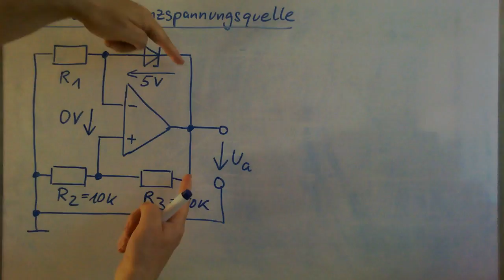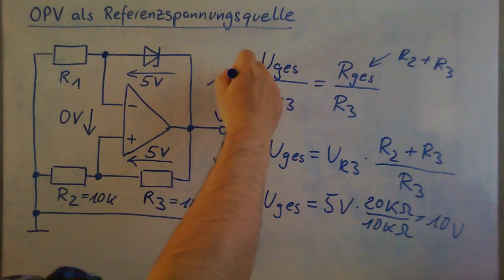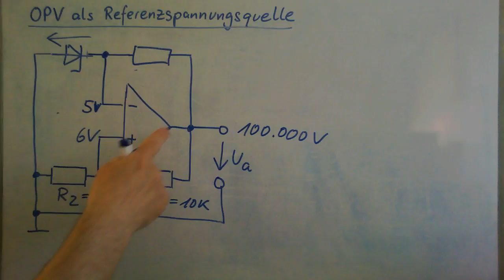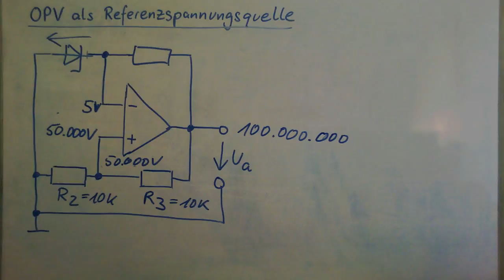Analoge Schaltungstechnik ►OPV ►Anwendungen ►Referenzspannungsquelle